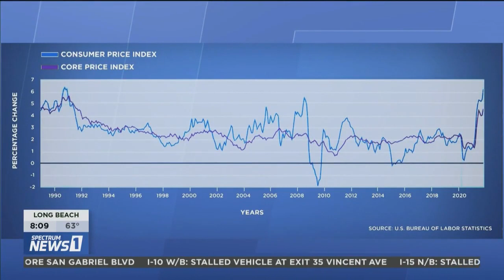Spectrum News: Los Angeles Food Pantry Practically Empty As Many Feel “Effects Of Rising Prices"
Spectrum News reported that a Los Angeles food pantry is practically empty as many feel the “effects of rising prices,” during a segment on Spectrum News 1 San Fernando Valley (Los Angeles, California) on 11/15/2021.